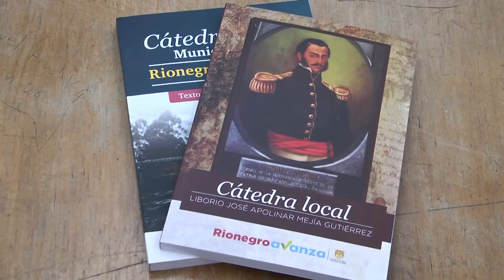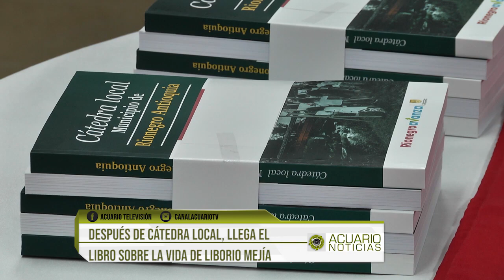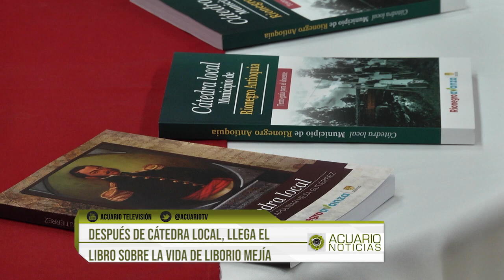Después de Cátedra local, llega el libro sobre la vida de Liborio Mejía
Después de entregar “Cátedra local” al público, con el objetivo de que propios y visitantes puedan acceder a la historia de Rionegro, llega esta biografía de Liborio Mejía que recuerda su labor en el paso tan duro e importante que dio Colombia en la época de la primera y la segunda República.